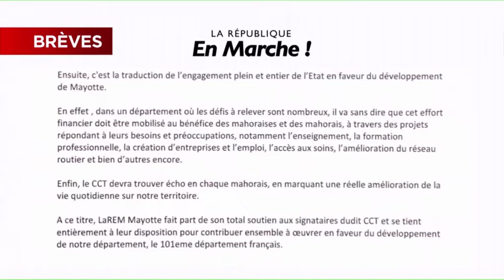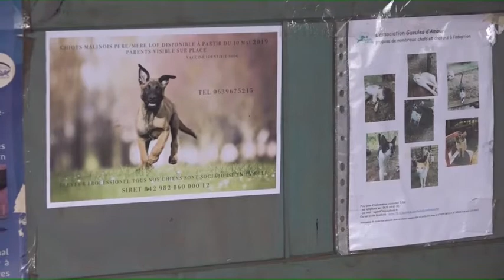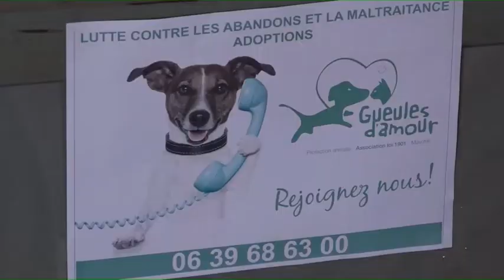JTM du Mercredi 17 juillet 2019